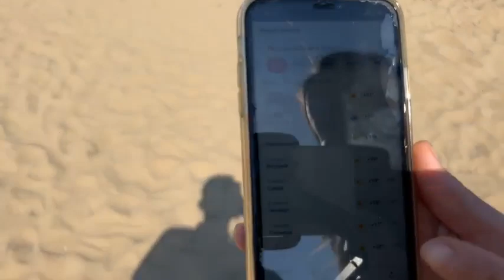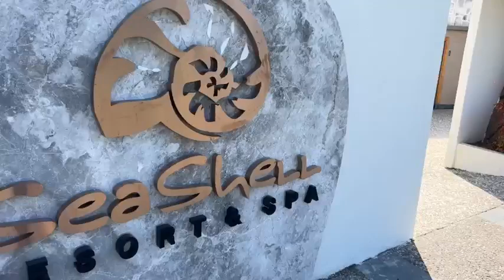🥰🧿🇹🇷🇩🇪Diese Hotels sind meiner Meinung nach super um Urlaub in der Türkei zu machen ￼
SİDE ANTALYA FREUNDE DER SONNE
- Flughafentransfere
- Tagestouren und Ausflüge
Wenn Ihr vor Ort seid, holen wir auch gerne vom Hotel ab, um euch eine Grundinfo über unsere Ausflüge zu geben.
Schreiben Sie uns einfach eine Nachricht, wir helfen Ihnen dann gerne weiter.